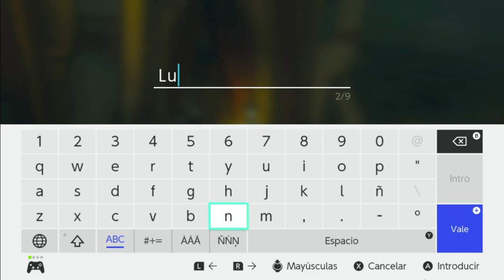The Legend of Zelda: Breath of the Wild de Nintendo Switch. Parte 79 (Santuario de Issuk)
🎮 Lista de Let´s play en español The Legend of Zelda: Breath of the Wild de Nintendo Switch

The Legend of Zelda: Breath of the Wild es un videojuego de acción-aventura de 2017 de la serie The Legend of Zelda, desarrollado por la filial Nintendo EPD en colaboración con Monolith Soft y publicado por Nintendo para las consolas Wii U y Nintendo Switch.1​ Es la décimo octava entrega de la serie y la tercera en utilizar gráficos en alta definición.2​ Se lanzó el 3 de marzo de 2017 para Wii U (siendo el último juego publicado por Nintendo en salir para dicha consola) y Nintendo Switch.
El jugador controla a Link, que despierta en un mundo postapocalíptico después de estar cien años durmiendo para derrotar a Ganon y salvar al reino de Hyrule. A diferencia de los otros títulos predecesores de la serie, el juego presenta un mundo abierto que le permite al jugador encontrar distintas maneras de completar un objetivo y que la historia pueda ser completada de forma no lineal.